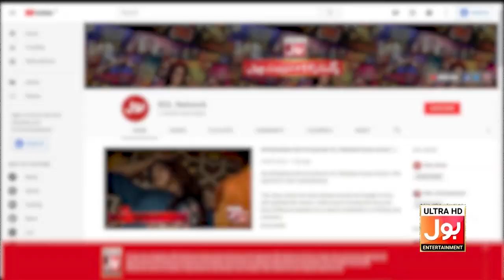Internet Complain Wala Katakat | Mr.BOL Bachan | BOL Prank Show | Prank Call Show